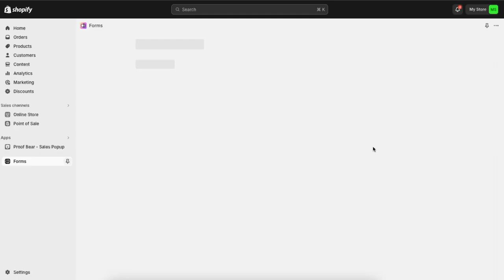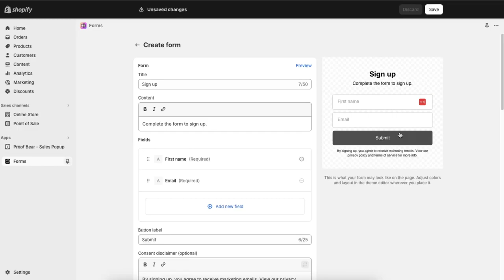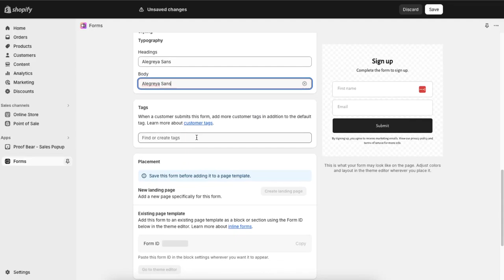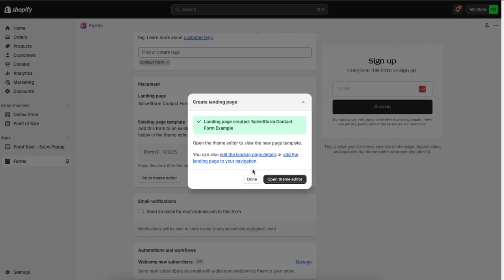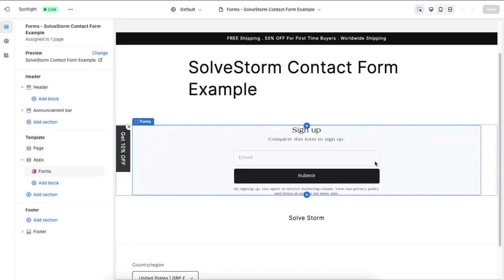Cómo agregar un Formulario de Contacto Personalizable a Shopify